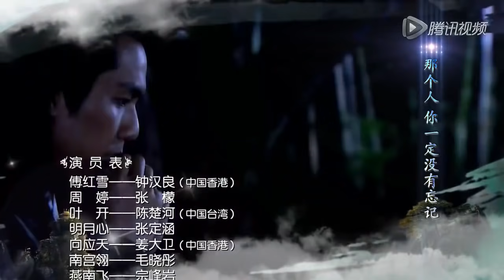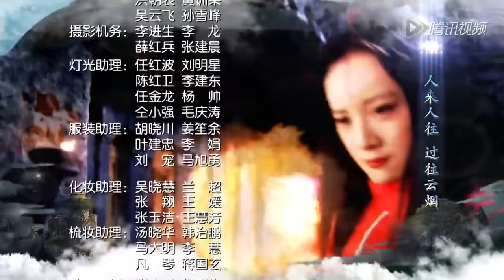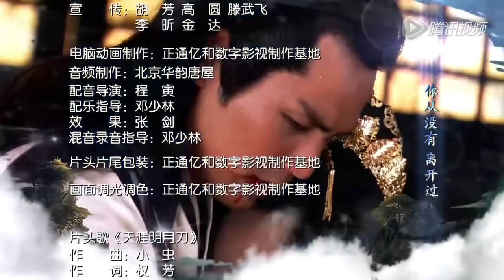2020年热播古装剧《爱恨江湖》第22集 | 少年侠士在复仇路上遇见真爱却因背负着血海深仇不敢言爱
导演：赖水清、高先明
主演：钟汉良，陈楚河，张檬，张定涵，姜大卫，毛晓彤
《爱恨江湖》讲述了傅红雪复仇路上的一段奇幻精彩绝伦的故事。24年前，武林盟主杨常风神秘被杀，成为武林一大悬案。24年后，号称杨常风惟一遗孤的傅红雪突然崛起江湖展开复仇。杨常风庶出之子、从小与傅红雪换了身份的叶开，使计让周婷去赢得傅红雪的感情，却不料周婷真的爱上了傅红雪。为助心上人燕南飞夺取武林盟主大位，“云天之巅”四使之一的明月心设法除去傅红雪却也对他渐生感情。傅红雪在复仇之路上遭遇种种危机和磨难，经受了善与恶、爱与恨、忠诚与背叛的重重考验，在叶开、周婷和明月心等人的帮助下，揭露并粉碎了燕南飞、向应天、公子羽、杨夫人等人的重重阴谋，揭开了杨常风被害和自己的身世之迷，唤醒了潜藏在心中的爱，刀光剑影的武林复归平静。